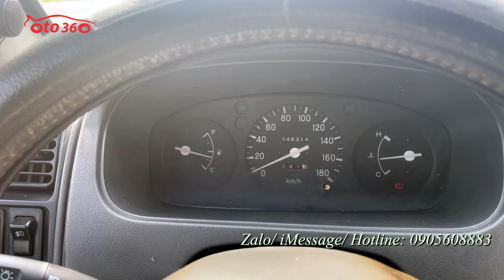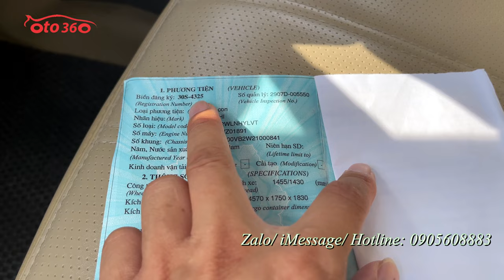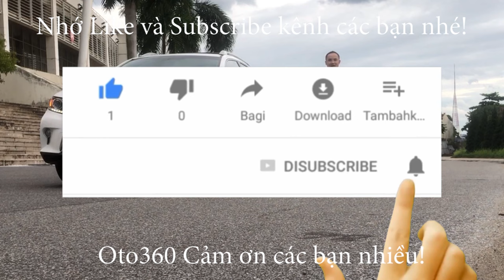Thật không thể tin được, chiếc xe 7 chỗ gầm cao mà giá chưa bằng chiếc xe Sh Mitsubishi Jolie 2022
Bán xe Mitsubishi Jolie sản xuất năm 2002 tên tư nhân, biển Hà Nội, vẫn nguyên biển 4 số, lốp treo sau, xe rất đẹp, dàn lốp vừa thay mới tinh.
Xe đuợc trang bị động cơ xăng 2.0 lít, kết hợp với hộp số tay 5 cấp, dẫn động cầu sau, xe đẹp nguyên bản và đã lắp thêm nhiều đồ như: đầu DVD màn hình xịn Pioneer, ghế da, trần, sàn da…
Xe vừa đăng kiểm xong và trước lúc đăng kiểm đã đại tu, bảo dưỡng cấp độ lớn. Nên tất cả đang hoạt động rất tốt.
Khung gầm, thân vỏ chắc chắn không rỉ sét, mối mọt, máy móc nổ êm, điều hoà mát lạnh,
đảm bảo xem xe ưng luôn
xin cảm ơn mọi người đã quan tâm!